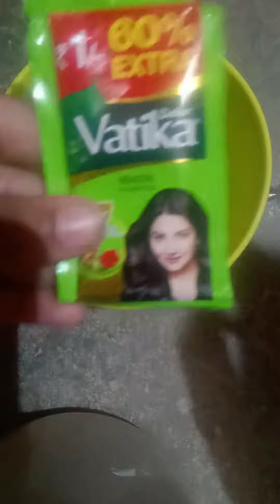how to make painting colour at home//(only with two things)